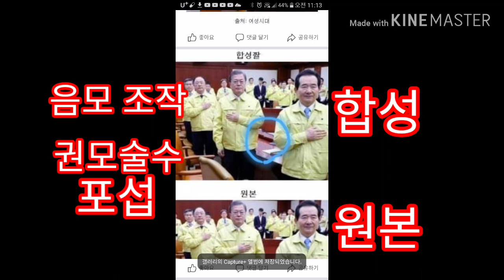음모 조작 포섭 권모술수만 판을 치는 정치판 국민혁명배당금당이 갈아엎자